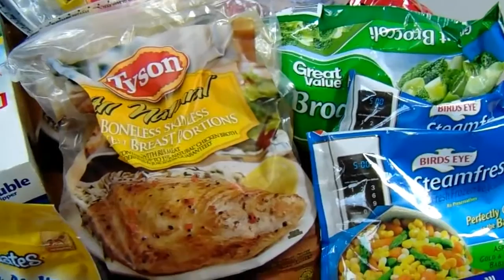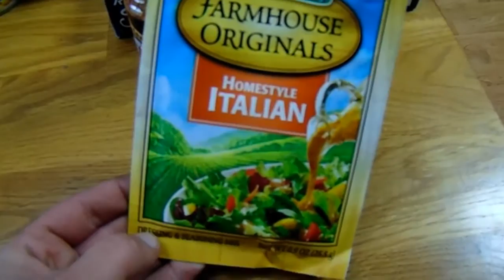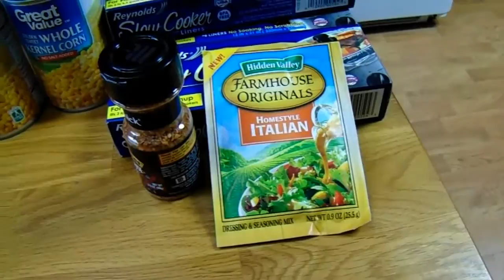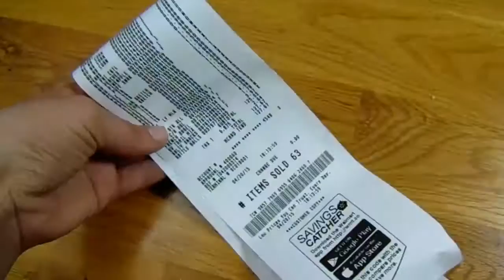CHEAP CROCKPOT MEALS/ GROCERY HAUL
Something I have decided to start doing is one take Wednesdays!! So to start it off, this is the VERY FIRST ONE! I've seen the grocery haul videos going around so I figured what better time to do one myself than now!? Most of these groceries were for my 'CHEAP CROCKPOT MEALS' video I will be uploading on Saturday!! So keep an eye out for it! Because I make some super delicious freezer crockpot meals!! CLICK THE LIKE BUTTON!!! I KNOW YOU WANT TO!!!